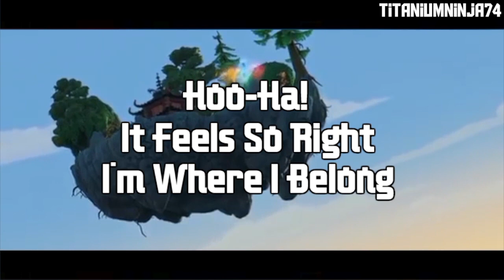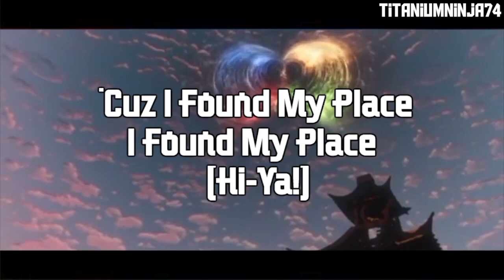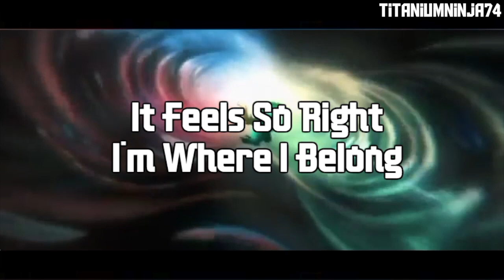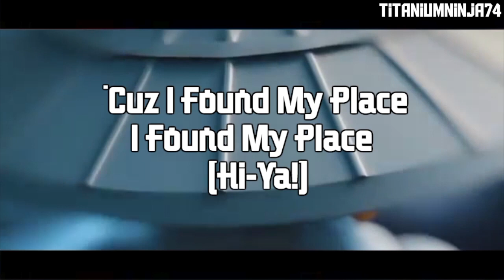Ninjago Hands of Time Music Video: Found My Place By Oh Hush! (HOT 1 Year Anniversary Special)